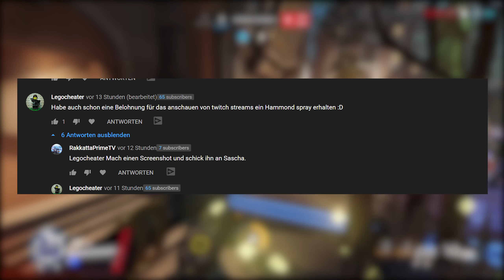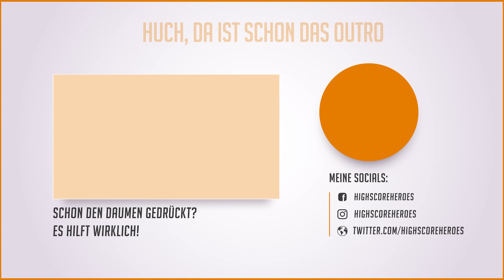Neues Mardi Gras Event Leak! | Hammond Drop Spray (und vielleicht Skin)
►Mein Gaming PC (Ref Links / Werbung)
» Prozessor: Intel Core i7-8700K
» Grafikkarte: MSI GeForce GTX 1080Ti Gaming X
» Mainboard: MSI Z370 Gaming Pro Carbon
» CPU-Kühlung: Nzxt Kraken Wasserkühlung X62, 280mm
» Lüfter: Corsair Lüfter LL120 RGB LED PWM 3
» Gehäuse: Corsair Carbide Air 540
» Festplatte: Samsung 960 EVO 500 GB M2
» RAM: Corsair Vengeance LED 3400Mhz 32 GB
» Soundkarte: Creative Soundblaster
» Capture Card: Elgato Game Capture 4K60
»Gaming Monitor: